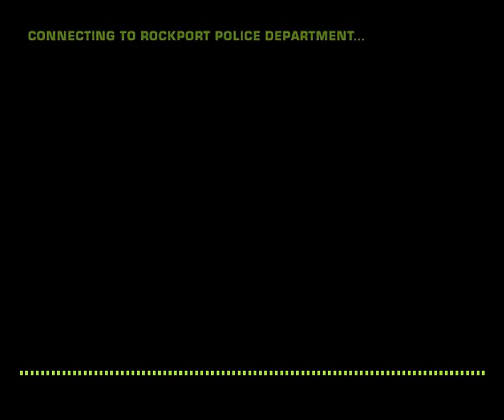Need For Speed Most Wanted Part 16 - Blasting Razor to the bus stop :)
ty for being a part of this series, i enjoyed it aswell, this is just one of the manny, planing to start comentating as soon as i get my sht together :)